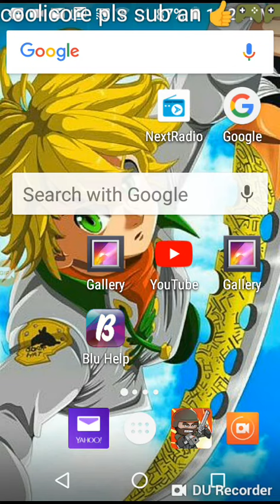android gaming game